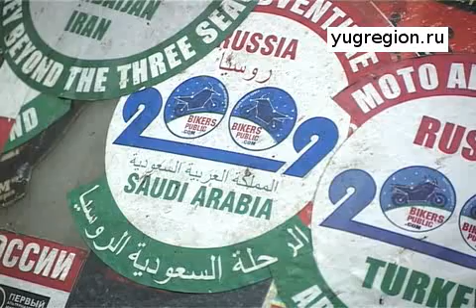Байк-фестиваль в Ростове собрал более 200 мотоциклистов